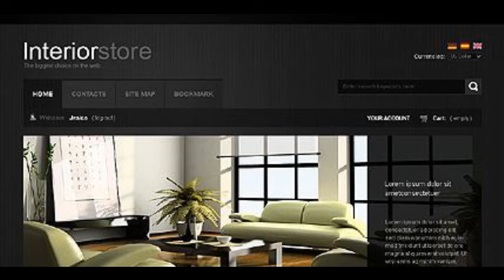Preview Black Interior Website TMT PrestaShop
Template Name: Black Interior Website
     Author: Mercury
    Downloads: 6

   PrestaShop Engine: 1.4.0.x

      Software Required: Adobe Photoshop CS+;Apache Server;Adobe Dreamweaver 8+ (or any php-editor);For uncompressing a template ZIP...